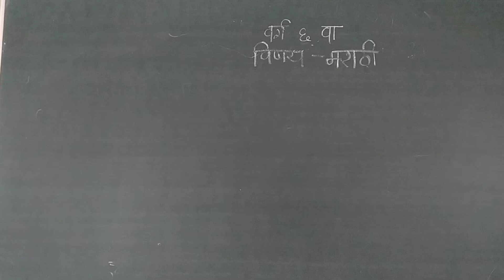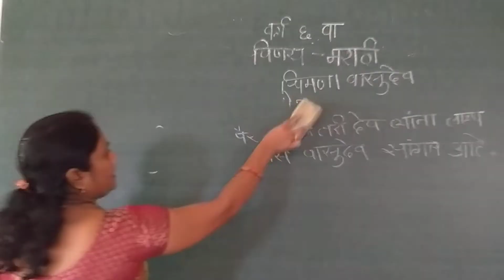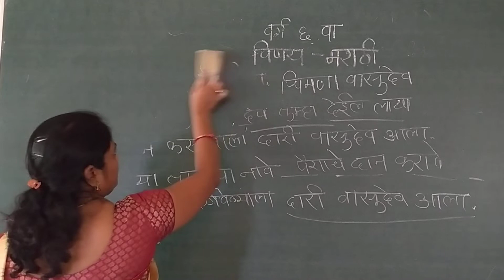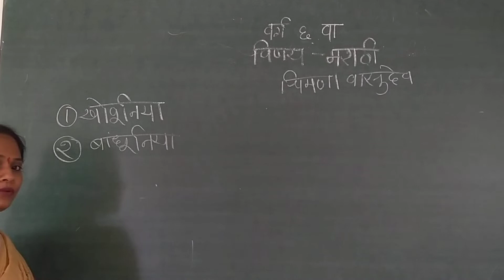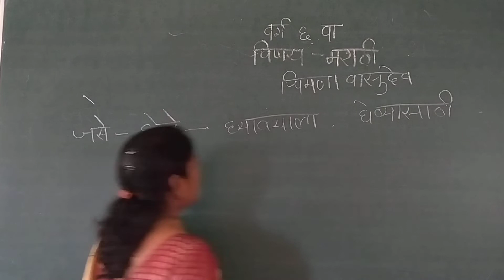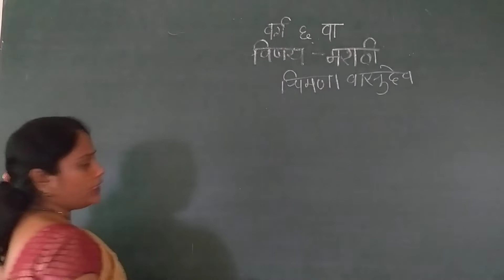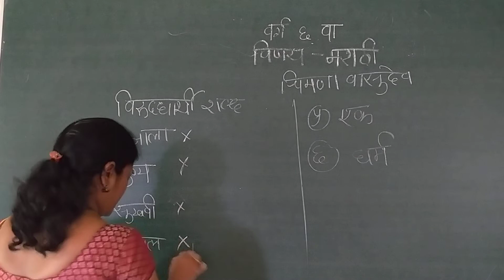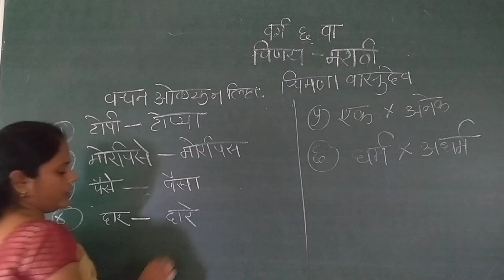RV07MR01P7 25 June 2021